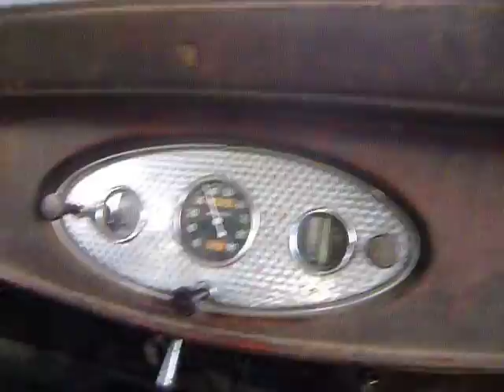1932 Ford flathead V8 road drive pt 2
Sticky throttle makes for harsh gearshift!